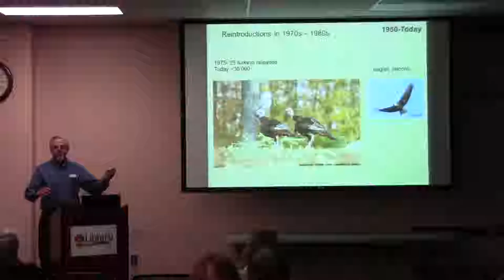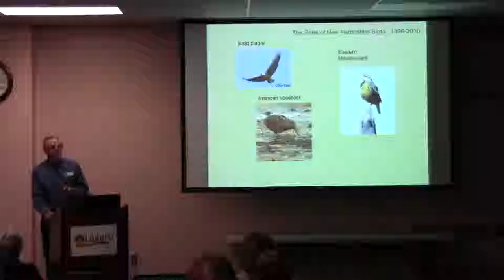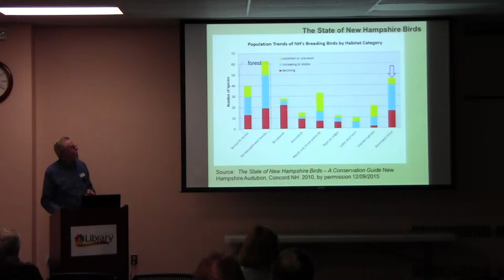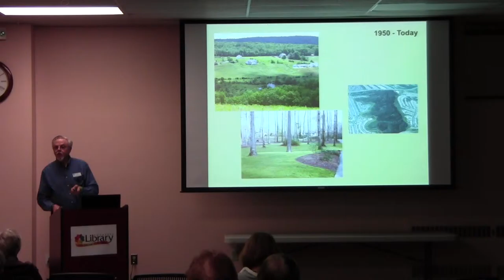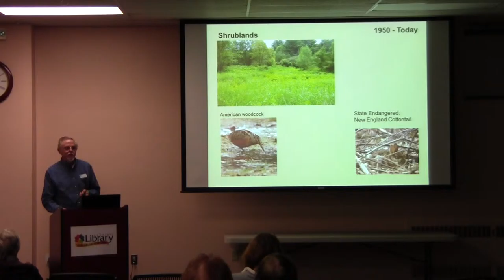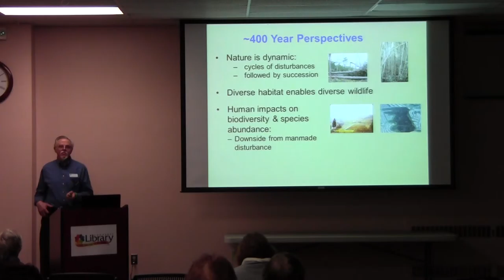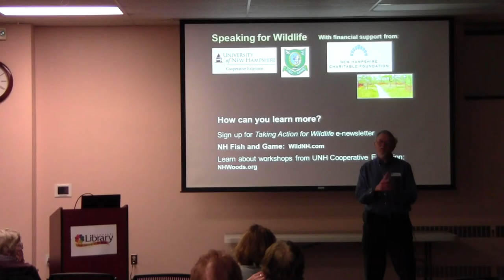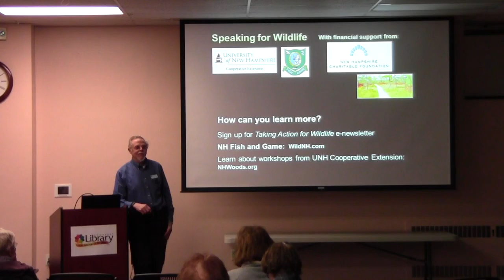Discover NH's Wild History - Part 2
Do you wonder why you don’t see Eastern meadowlarks anymore? Are you curious about the sighting of lynx tracks in northern New Hampshire several years ago? Would you recognize the call of the northern leopard frog if you heard it? Come to this presentation to take a virtual journey through New Hampshire’s past. You’ll learn about changes in the land and the effects on wildlife populations over time. You’ll also learn why changes in habitat are behind the decline of many of our rarest species today, and what you can do to help.

This program is brought to you by Speaking for Wildlife, a volunteer project of UNH Cooperative Extension, the NH Coverts Project, and NH Fish & Game, with funding provided by the Wellborn Ecology Fund of the NH Charitable Foundation.